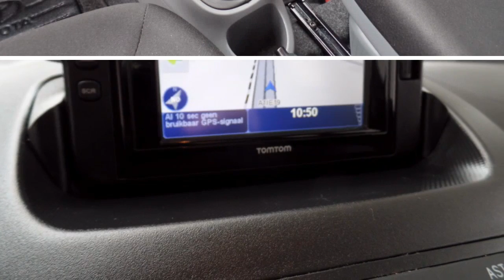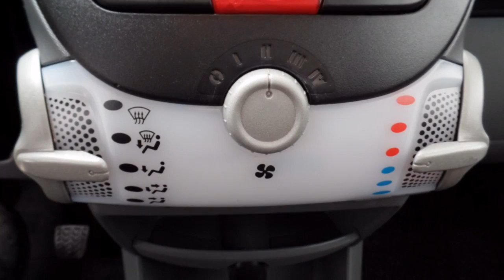Toyota Aygo 1.0-12V ACCESS Navigatie,Mistlampen voor.